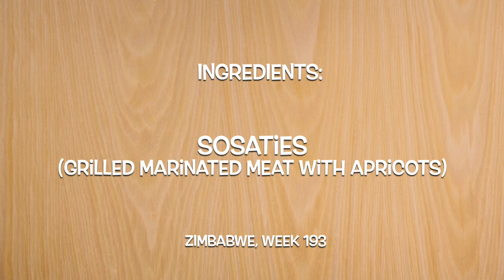Second Spin, Country 193: Zimbabwe [International Food]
Watch Week 193 of my Second Spin: A Global Cooking Adventure as I cook the food of the Zimbabwe! Tonight's Zimbabwean menu: Sosaties (Grilled Marinated Meats with Apricots) and Rice Salad